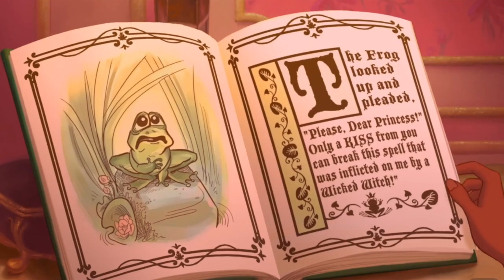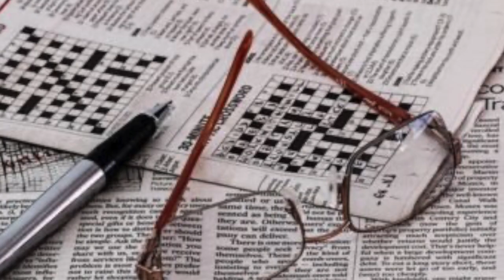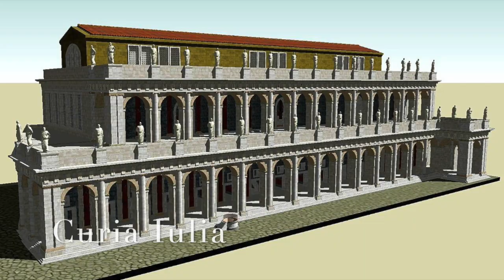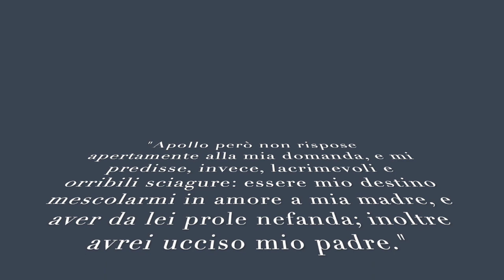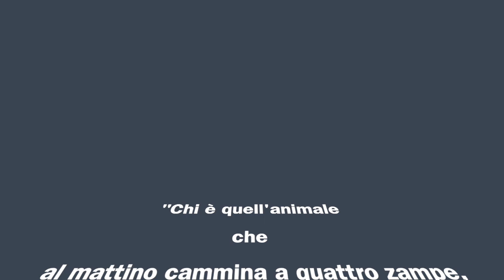L'enigma non è una spezia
L'enigma non è una spezia di Chiara Cozzolino, Greta De Leo, Maria Cristina Starnoni, classe I Classico B, Istituto Massimiliano Massimo di Roma, Prof.ssa Zedde